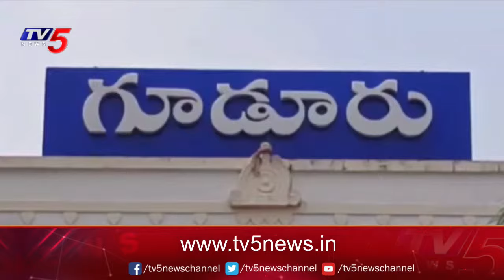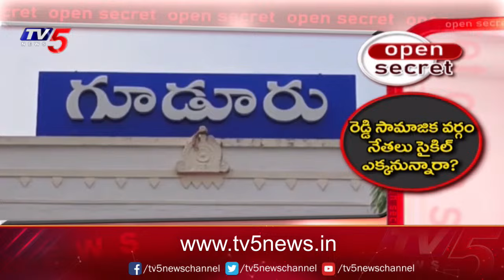Open Secret : ఉక్కపోత | Gudur YCP Leaders | YS Jagan | YCP MLA Varaprasad Rao Ready | TV5 News